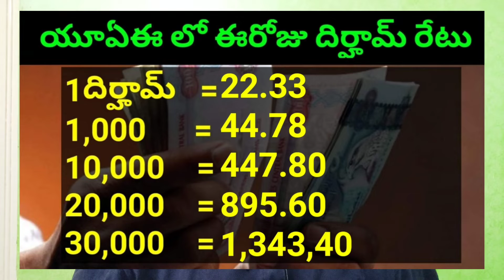యూఏఈ లో దిర్హామ్ రేటు || UAE Dirham To INR 67 || STV Gulf News